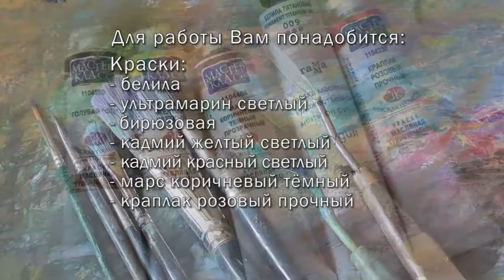FREE! Full video "large poppies" painter Igor Sakharov